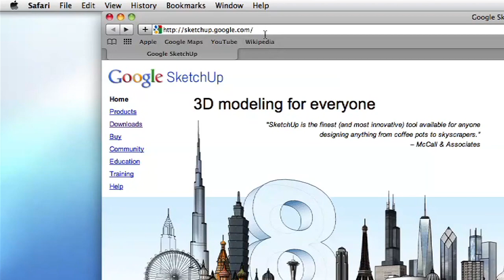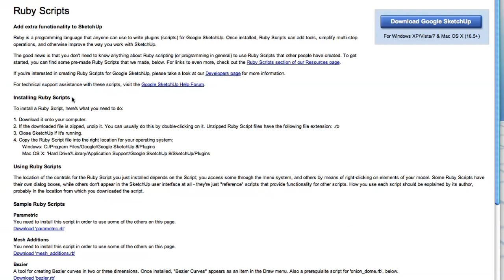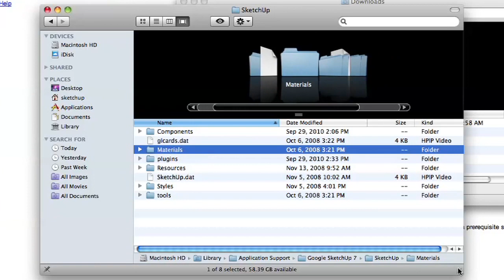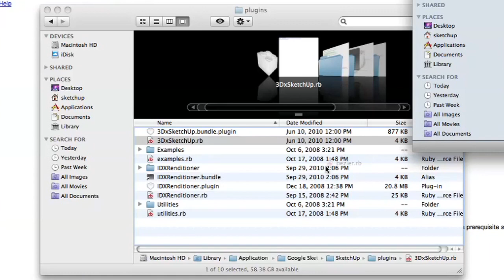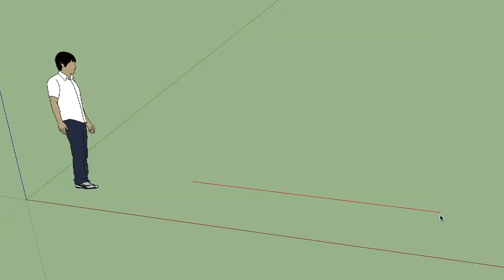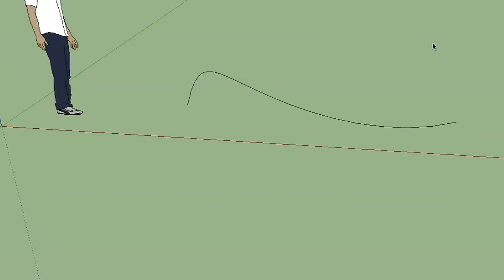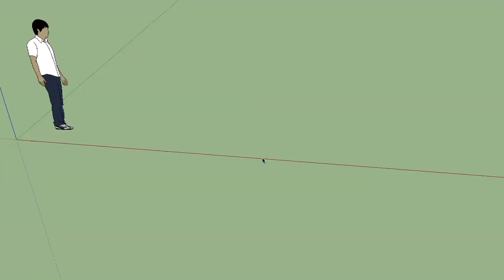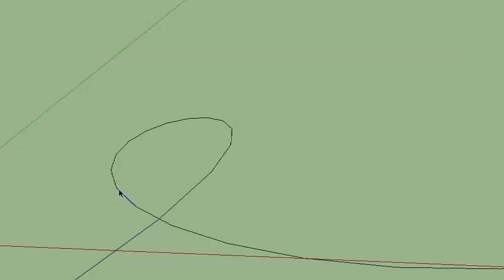Sketchup #46: Bezier Curves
In this episode, Cameron shows you how to install Ruby Scripts to add functionality to Sketchup. He'll also show you how to use the Bezier Curve ruby script to create complex curves.